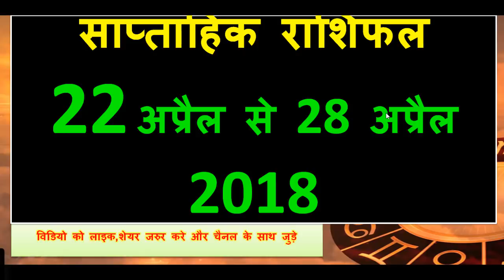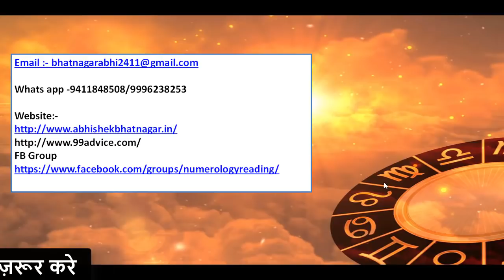Saptahik Rashifal 22 to 28 April 2018 | साप्ताहिक राशिफल 22 से 28 अप्रैल 2018 | aaj ka rashifal